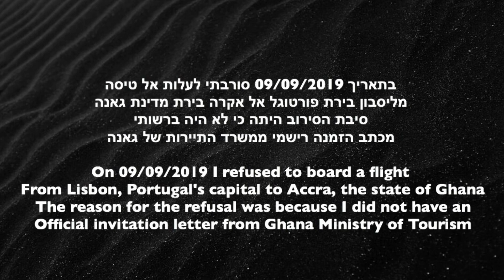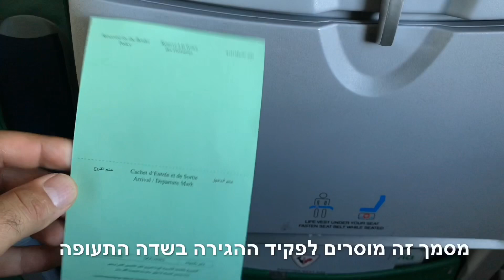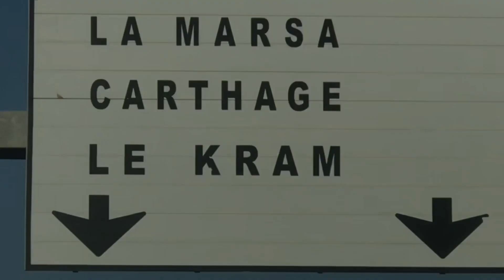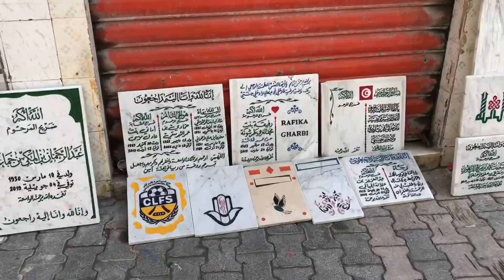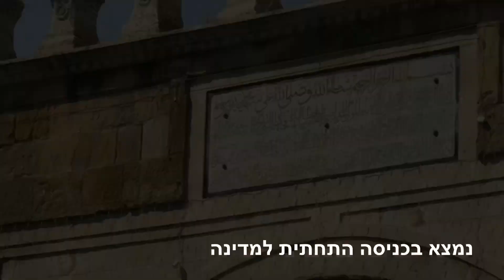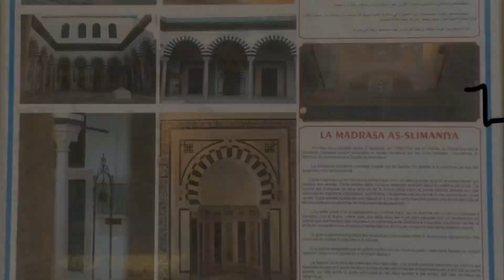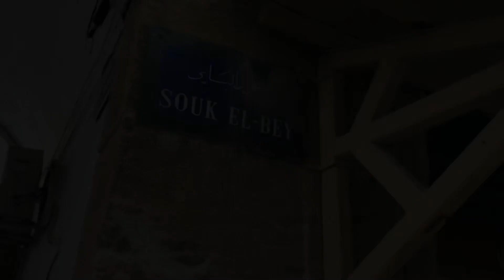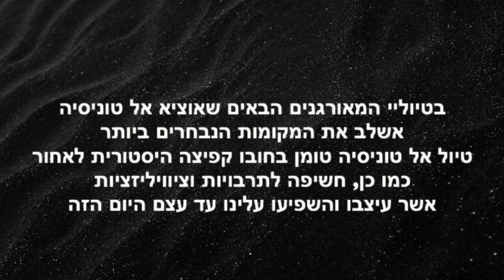🇹🇳טוניס בירת טוניסיה - רמבו טיולים - 09/2019 - Tunis - Tunisia Capital City - Rambo Trips